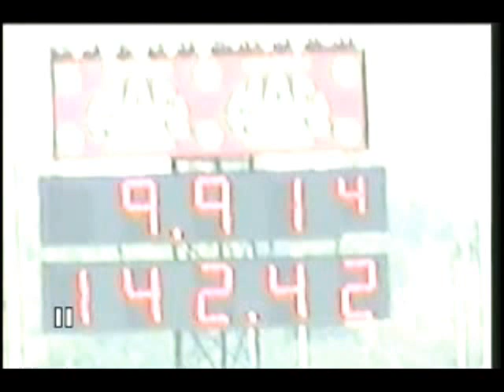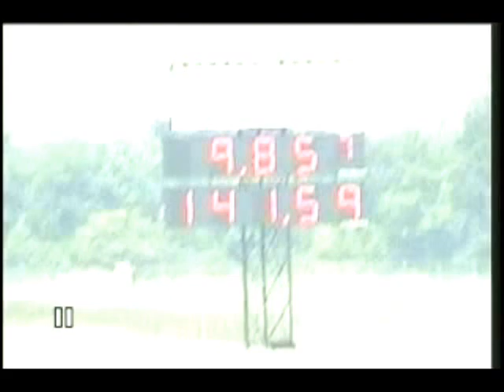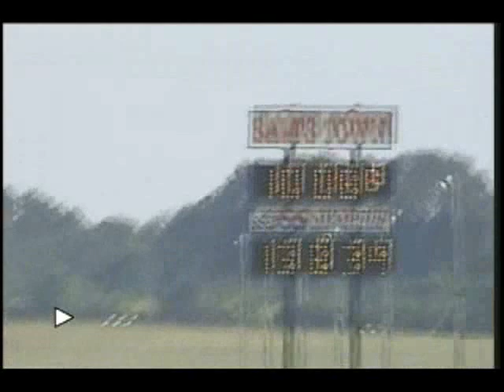ERWINGRAY ..STOCK BUSA..!!!